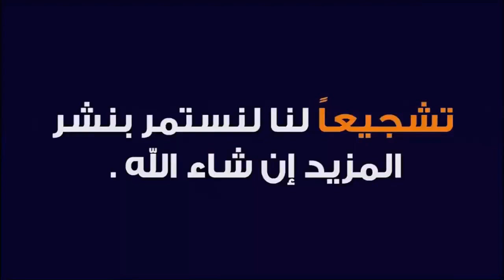تركيا, خبر سار لكل المقيمين في تركيا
تركيا , سامسون
خبر سار ومفرح لكل المقيمين في تركيا
حساب التيك توك
alaaa_75
للاستفسار
تحياتي